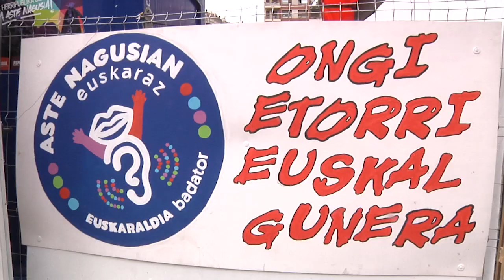2018 - Aste Nagusiko seigarren eguna